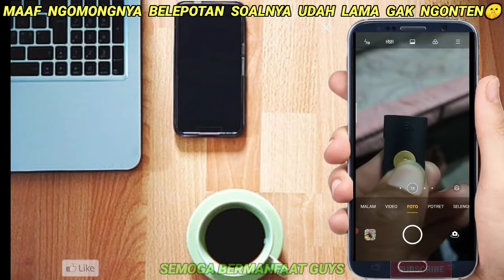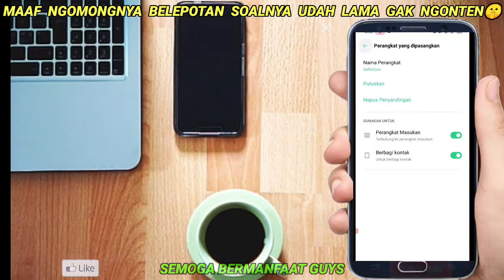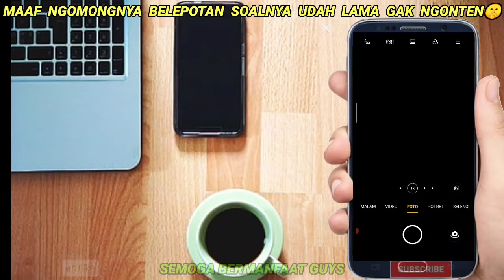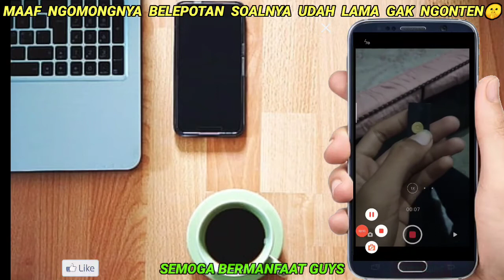Tips & Cara II Menghidupkan / Mengaktifkan Remote Tongsis Tripod Secara Mudah & Simpel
Assalamualaikum..

Ok Guys Konten gua kali ini gua akan membagikan Tips & Cara II Menghidupkan / Mengaktifkan Remote Tongsis Tripod Secara Mudah & Simpel Tonton Sampai habis ya guys, semoga bermanfaat guys.

Guys Gua Ada Motivasi Buat kita Semua Ini Guys "( Guys Kalau Lo Mau Sukses, Ingat Guys Lo Harus Tetap Semangat Dan Lo Jangan Pernah Menyerah, Lo Jangan Pernah Malu Ketika Lo Berbuat Baik, Dan Lo Jangan Pernah Mendengarkan Omongan Orang Yang Merendahkan Lo, Karena Yang Punya Masa Depan Itu Lo Bukan Orang Lain, Ok Guys Semoga Bermanfaat, Tetap Semangat 💪💪💪😎😉

Wassalamu'alaikum..